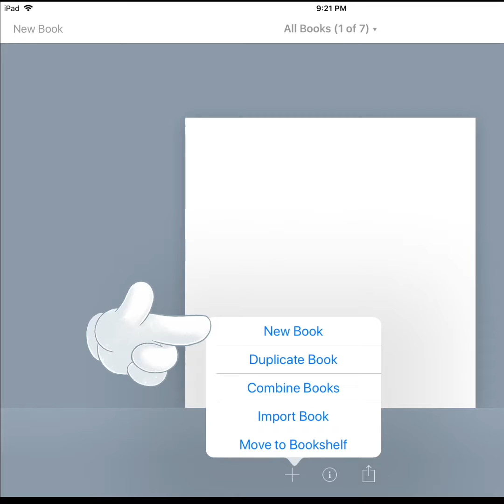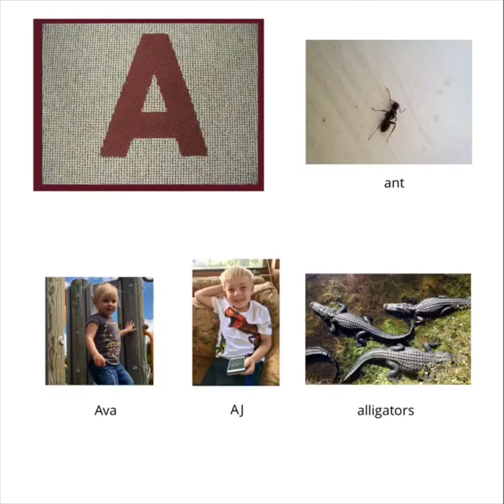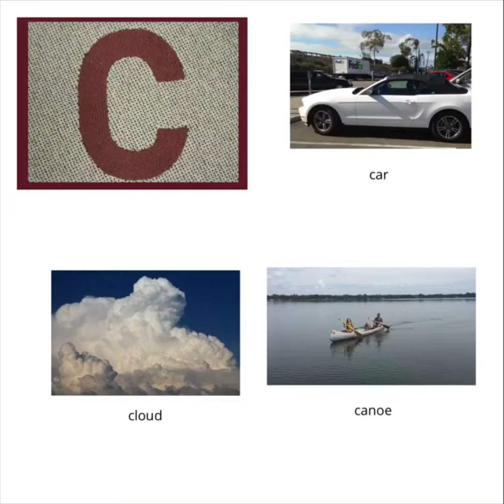Digital Alphabet Book Activity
Digital alphabet book activity w/ BookCreator by @gberthiaume